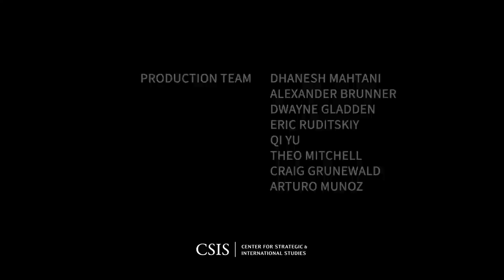The DARPA Perspective on AI and Autonomy at the DOD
The CSIS Wadhwani Center for AI and Advanced Technologies is pleased to host Dr. Matt Turek, Deputy Director for the Information Innovation Office (I2O) at the Defense Advanced Research Projects Agency (DARPA). This event will be livestreamed on March 27 at 10:00 AM ET.

This dialogue will examine DARPA’s perspective on AI and autonomy adoption at the Department of Defense (DOD), focusing on the organization’s unique position in the DOD innovation ecosystem. In addition to providing a status update on ongoing DARPA AI and autonomy programs, Dr. Turek will outline how DARPA thinks about where to invest and provide his perspective on the future trajectory of AI research.

Dr. Turek will be joined by Gregory C. Allen, director of the Wadhwani Center for AI and Advanced Technologies.

As Deputy Director for the Information Innovation Office (I2O), Dr. Turek leads efforts to create capabilities that ensure information advantage for the U.S. and its allies. In his previous role as a DARPA program manager, Dr. Turek led several significant AI programs including Media Forensics (MediFor), Semantic Forensics (SemaFor), Machine Common Sense (MCS), and Explainable AI (XAI). Dr. Turek has expertise in many areas such as AI and computer vision technologies and holds several patents.